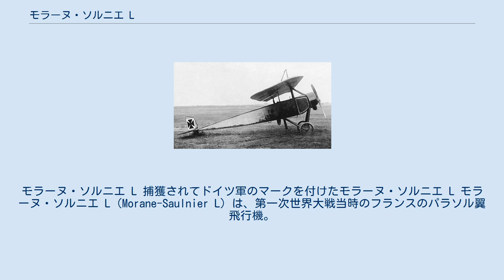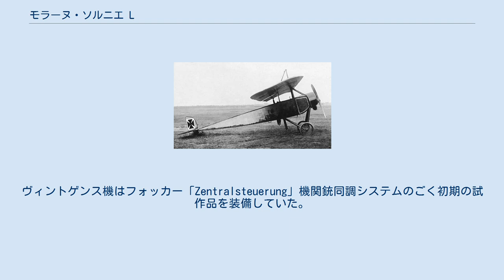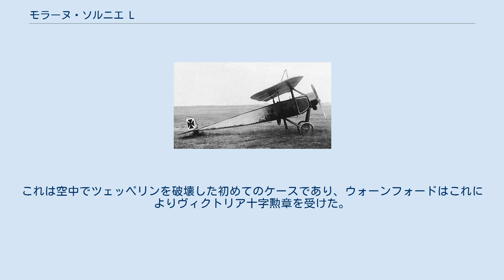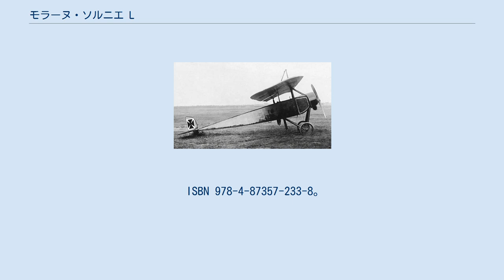モラーヌ・ソルニエ L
モラーヌ・ソルニエ L 捕獲されてドイツ軍のマークを付けたモラーヌ・ソルニエ L モラーヌ・ソルニエ L（Morane-Saulnier L）は、第一次世界大戦当時のフランスのパラソル翼飛行機。
本機はプロペラ回転面を通して銃弾を射撃できるように中心線に固定銃を装備されたことで、戦闘機の思想を生んだ。
 単座または複座であり、機関銃1挺を前方に向けて装備した。
この装備方法には、銃の前方に位置するプロペラに楔型の装甲を施して防護することで、プロペラ回転面を通して銃弾を発射できるという特色があった。
 第一次世界大戦の勃発にともない、フランス空軍は「MS.3」の名で多数のモラーヌ・ソルニエ Lの生産を命じた。
Ｌの生産機数は全体でおよそ600機にのぼり、フランス空軍の他にイギリス陸軍航空隊、同海軍航空隊、ロシア帝国軍航空隊でも使用された。
 1914年12月、フランス空軍の第23飛行隊に所属していた有名なフランスの飛行士ローラン・ギャロスは、レイモンド・ソルニエと協力して、機関銃を彼のモラーヌ・ソルニエ Lに取り付けることを提案した。
ソルニエは断続ギアによる機械式同調の試験を行ったが、結局プロペラブレードを装甲するという単純な解決方法に戻った。
ギャロスの整備士はこれを改良して、プロペラブレードの弾道に当たる部分に弾丸をはじくくさびを装着するようにした。
ギャロスはこのLを駆って1915年3月に戦闘に参加し、4月には3機のドイツ機を撃墜するという、当時としては特筆すべき戦果を記録した。
1915年4月18日、ギャロスはドイツの前線の後方に不時着し、機体を燃やす前に捕虜になった。
これによりドイツも同様の戦闘機の開発に着手し、5月の終わりにはフォッカー アインデッカーとして実現した。
フォッカー アインデッカーは機銃・プロペラ同調システムを備えて量産された。
 1915年7月1日、ドイツのクルト・ヴィントゲンス中尉のフォッカー M.5K/MG（フォッカー単葉機の試作型、機番号E.5/15）がリュネヴィル上空の初めての真の戦闘機戦闘で勝利を挙げたとき、その獲物の1機は皮肉にも複座型のモラーヌ・ソルニエL（M.S.48飛行隊）であった。
ヴィントゲンス機はフォッカー「Zentralsteuerung」機関銃同調システムのごく初期の試作品を装備していた。
 1915年におよそ50機のモラーヌ・ソルニエ Lが、イギリスの陸軍航空隊に供給されて偵察任務に使用された。
またイギリス海軍航空隊でも25機を使用した。
1915年6月7日、海軍航空隊第1飛行隊のレジナルド・アレクザンダー・ジョン・ウォーンフォード飛行中尉の操縦する機体がツェッペリンLZ37を迎撃して撃墜した。
これは空中でツェッペリンを破壊した初めてのケースであり、ウォーンフォードはこれによりヴィクトリア十字勲章を受けた。
 諸元 性能 武装 ^ 河野嘉之『図解戦闘機』新紀元社46頁 ^ Green and Swanborough 1994, p.413. ^ Thetford 1978, p.258. ^ 秋本実『日本陸軍試作機大鑑』酣燈社、2008年、32・154頁。
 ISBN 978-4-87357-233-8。